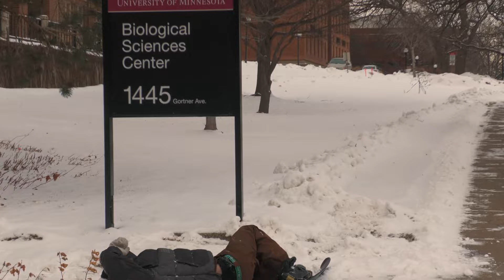HARDBODY SUPERSTARS - A STREET SKIING VIDEO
Dylan Manley, Kysen Hall, Luke Roberts, Zach Pfeiffer. Minnesota and Utah. Audio mix and master by Serge Dupreez. Additional filming by Cal Carson, Child Labor, Gucci Logan, and Paul Wason.

songs:
I Need Dubs - Master P
I Hope the USA Collapses - NARC
I Wonder If I Take You Home - Lisa Lisa and Cult Jam

Consider this a promotional piece. The best is yet to come, we've only just begun. Everything is coming up roses. Tears of Joy. New topsheets this week, presale for skis May 1st. The Rewinch changed my life, no joke. I've been in self-imposed photoshop jail for the last month, clone stamping into infinity. I should probably listen to Dirty Sprite 2 again. Kysen is sewing pants in the living room right now, he just got 100 yards of seam tape in the mail. I've heard the more you type in here the better. I have to move out of my house next month, might just live in my studio? I'm gonna miss Mike the Cat. There are multiple people on V's in superunknown finals again, which is tight. If you are still reading this, you rock. Anyway, the topsheets next season are pretty good, lots of black. I didn't do that on purpose but I guess it works. We are making a 171cm ski next season, which is pretty crazy. Never thought I'd see the day but here we are. Semi-related; you should get skis that fit you. In between your nose and the top of your head in length, generally. For instance, I'm 6 feet tall and a 183 is perfect. 189 would be too much ski. They don't have to be ridiculously long, let's be reasonable here folks. And while I'm up here preaching, PSA: Don't hate on kids that are side jumping. Instead, peer pressure them into hitting the rail. It's good for them. Also, I think a lot of people should tighten their boots. I just started doing it myself at age 28 or so and it makes everything much easier. Seems obvious, but I always rode with loose boots for some reason. I guess what I'm saying is, tighten those boots and be somebody.